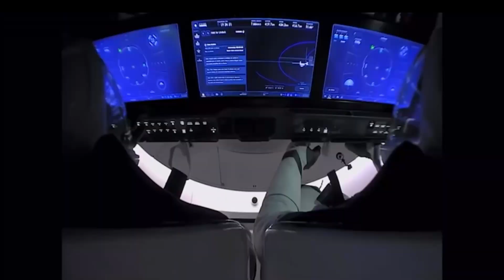Earth through the Eyes of Astronauts from the space station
@Earth through the Eyes of Astronauts from the space station. Ever wonder what the Earth looks like from the space station? NASA’s astronauts will take you on a journey to the International Space Station, exploring the life-changing experience of an orbital perspective. View the Earth as you’ve never seen it before: through the eyes of an astronaut.